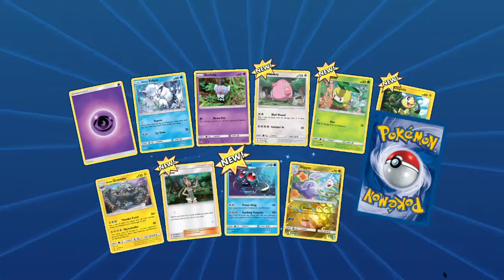“Military Ganondorf”- VideoJunkie Plays Pokemon TCG Online Episode 121